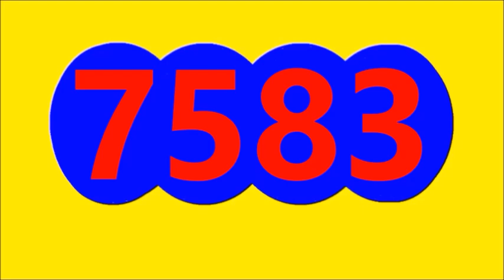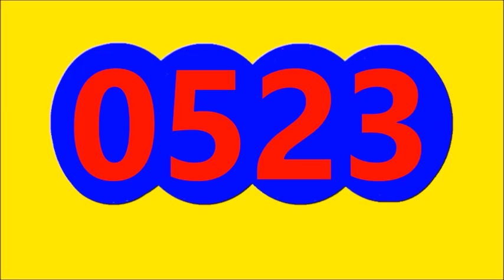Ultimos Resultados LOTERIAS Y CHANCES de la TARDE DEL VIERNES 6 DE ENERO del 2023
Ultimos Resultados LOTERIAS Y CHANCES de la TARDE DEL VIERNES 6 DE ENERO del 2023, RESULTADO SINUANO DIA, RESULTADO LA CARIBENA DIA, RESULTADO LA CULONA DIA, RESULTADO ASTRO SOL, RESULTADO EL PIJAO DE ORO, RESULTADO MOTILON TARDE, RESULTADO EL DORADO TARDE, RESULTADO LA ANTIOQUENITA TARDE
ULTIMOS RESULTADOS DE LOS CHANCES Y LOTERIAS DE LA TARDE DE HOY VIERNES 6 DE ENERO del 2023
LOTERIAS HOY CHANCES HOY VIERNES 6 DE ENERO del 2023,Resultado sinuano dia,resultado caribeña dia, resultado culona dia ,resultado astro sol,resultado pijao de oro, resultado motilón tarde,resultado dorado tarde,resultado antioqueñita tarde

RESULTADO MOTILON TARDE HOY VIERNES 6 DE ENERO del 2023
RESULTADO CULONA DIA HOY VIERNES 6 DE ENERO del 2023
RESULTADO SINUANO DIA HOY VIERNES 6 DE ENERO del 2023
RESULTADO CARIBENA DIA HOY VIERNES 6 DE ENERO del 2023
RESULTADO LA ANTIOQUENITA TARDE HOY VIERNES 6 DE ENERO del 2023
Resultado Astro SOL HOY VIERNES 6 DE ENERO del 2023
RESULTADO EL DORADO VIERNES 6 DE ENERO del 2023
RESULTADO EL PIJAO DE ORO HOY VIERNES 6 ENERO del 2023